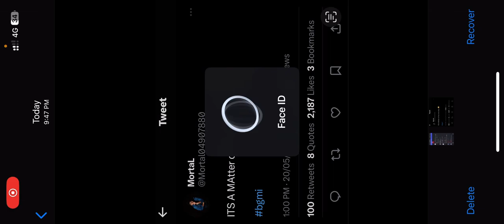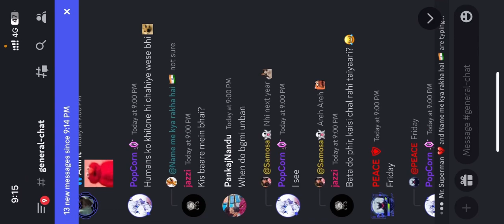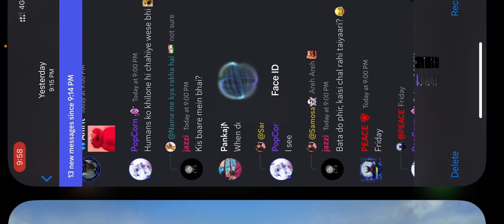BGMI SERVER UPDATE!!! Date Confirm Server ReLaunch On!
BGMI UNBANNED SUCCESSFULLY
SERVER RELAUNCH IN FEW DAYS